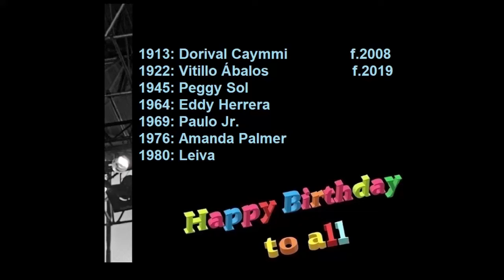Music of All times. 30 april. Today is their Birthday...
Background music, "La carbonera chacarera Vitillo Ábalos bombo y Andres Pilar piano"  in YouTube Andrés Pilar
Intro video Channel  Birthday Wishes Expert